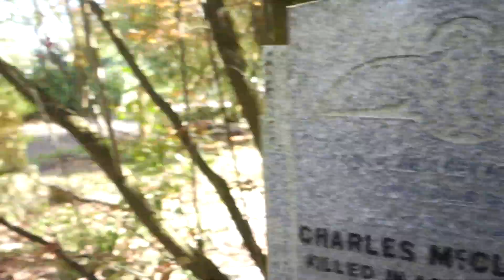McClurg Ancestry, Glasgow